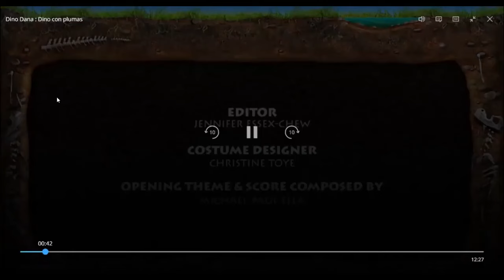Serpientes y dinosaurios capitulo completo en español latino